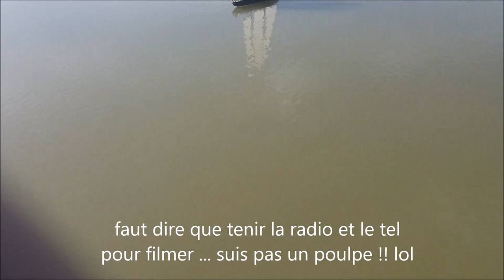pen duick 3 2eme test nav 290423